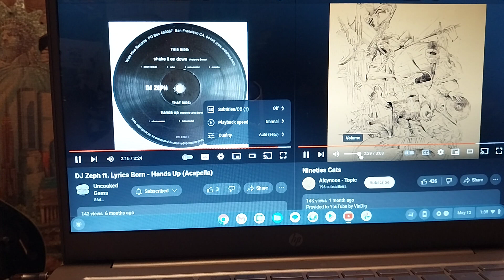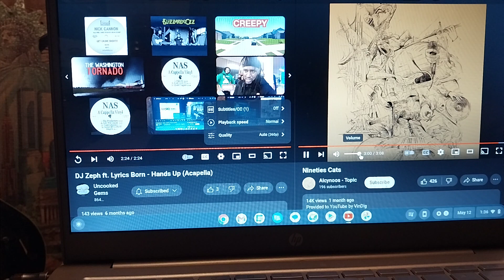DJ Zeph, Lyrics Born & Alcynoos ~ hands up/nineties cats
9/16